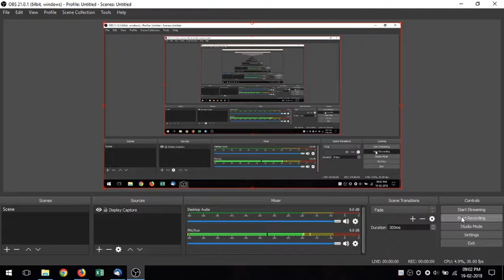VEGAS Pro Edit 14 (3 month licenses) Giveaway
Here is your license key: P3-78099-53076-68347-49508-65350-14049

Here is your license key: P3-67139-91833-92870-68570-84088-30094

Thanks To Softpedia.